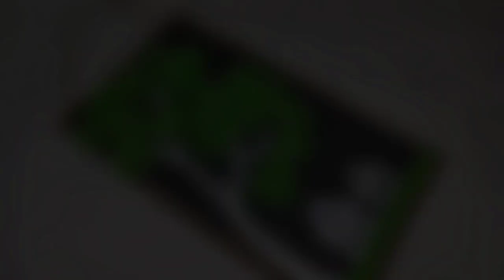Unique wall hanging craft | Paper craft for home decor | Paper flower Tree wall decor | Room decor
Hello

Cardboard craft

Trimakasih
Peace ^^